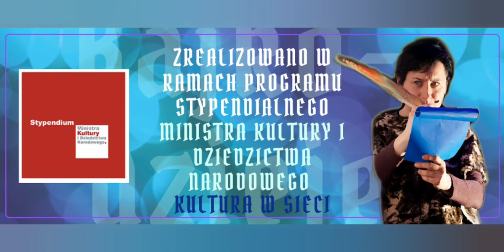Bajkodzieje: "Bajka 3. O tym, jak coś w krzakach szurało"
Trzecia bajkodziejowa bajka powstała dziś rano, podczas spaceru. Przechodząc obok gęstych krzaków, usłyszałam jakiś dziwny dźwięk. Zaczęłam zastanawiać się, co to może być i... oto, co wymyśliłam. ;)
Ciekawa jestem, jak Wam się spodoba.

Jeśli zaś zechcecie wykonać ilustracje do tej historii, napisać swoją własną opowieść o tym, co w krzakach szeleści, albo przesłać mi zdjęcia lub rysunki Waszych ulubionych miejsc, które mogą stać się inspiracją do kolejnych opowieści, wyślijcie je proszę na adres

Przyślijcie również zgodę na ich publikację w Internecie podpisaną przez kogoś pełnoletniego!

✍️ Tekst i wykonanie: Joanna Mazewska
Muzyka wykorzystana w filmie:

"Bajkodzieje", to autorski projekt naszej aktorki, scenarzystki i reżyserki, Joanny Mazewskiej, w ramach którego stworzonych zostanie minimum 25 bajek zainspirowanych różnymi ciekawymi miejscami, budynkami, pomnikami, drzewami, etc., pokazując, że historie drzemią wszędzie, trzeba tylko wiedzieć, jak je odnaleźć.